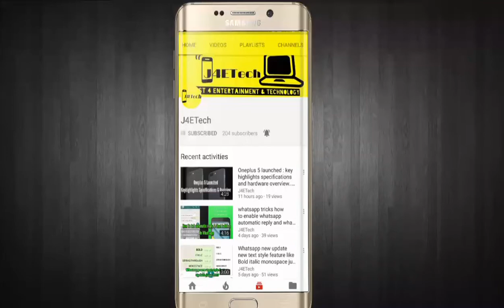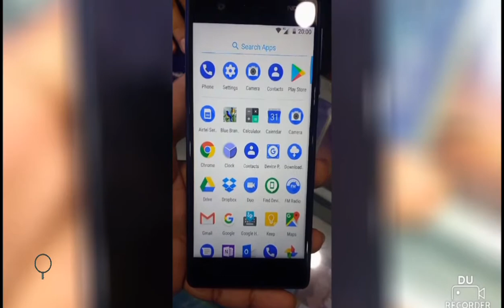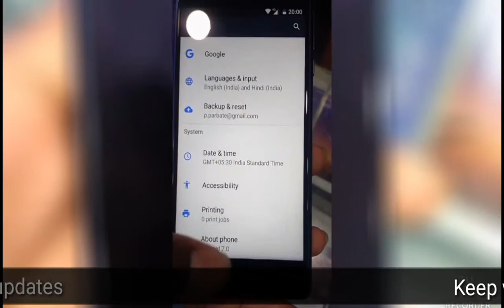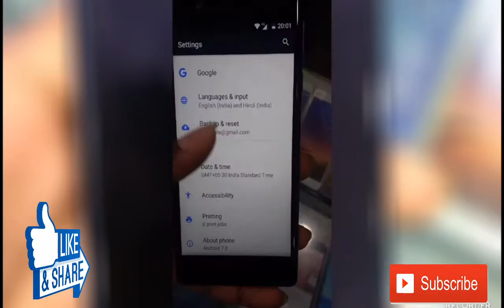Nokia 3 India unit quick hands on and overview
hello friends in this video i have give you a quick overview and handson of newly launched NOKIA 3 which available for sale on offline stores at price of 9499/-

i will bring to you more exciting videos some tips and tricks, tech updates, reviews, and some good to know information in future

nokia 3 nokia 5 nokia 6 handset availability and price in india announced..things you need to know
What are the role of sensors on mobile | Konsa sensor kya kaam karta hai mobile me